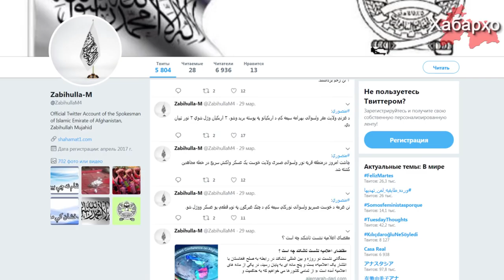Конференция по Афганистану в Ташкенте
27 марта в столице Узбекистана  Ташкенте прошла конференция по Афганистану под названием "Мирный процесс, сотрудничество в сфере безопасности и региональное взаимодействие".